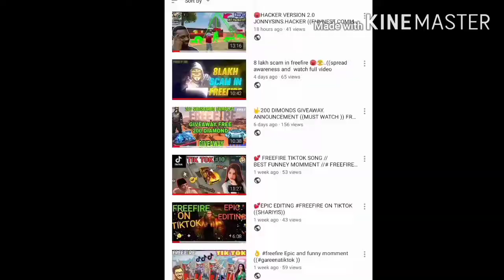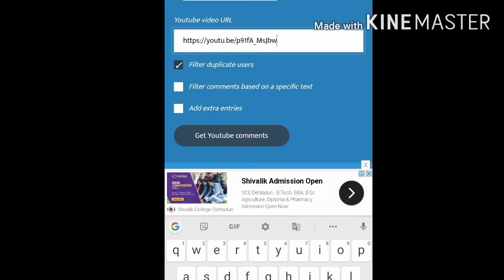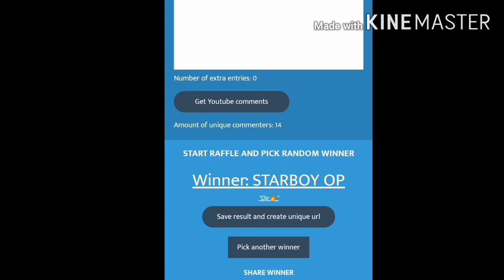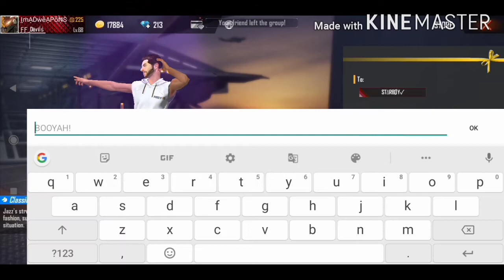❤️REACTION OF. GIVEAWAY WINNER (( THNKS FOR SUPPORT AND LOVE ))